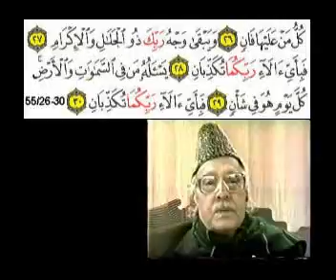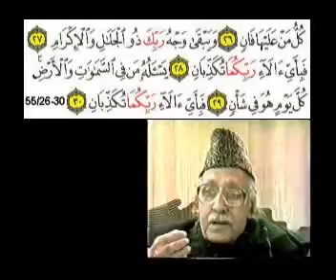Sura 55 Verse 19 31 clip1